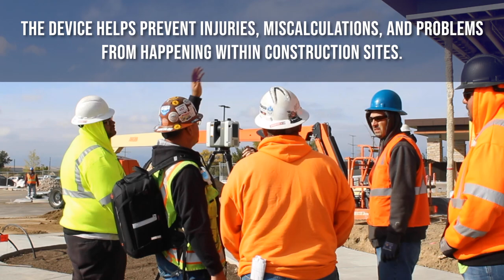Superior Roofing - Laser Scanner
Taking accurate measurements of a building is important in the construction industry because businesses need precise geometric information in order to create a product. There is little room for error, which is why Superior Roofing saw laser scanners as the solution to our industry challenges.